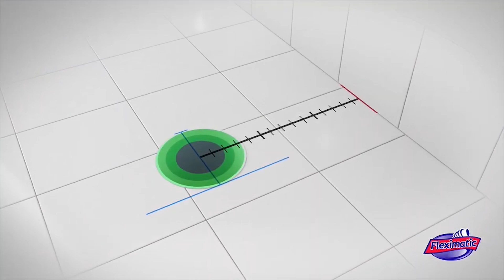Capacitación Brida Universal y Cuello de Zera Fleximatic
Capacítate con el Experto.
Conoce las diferencias de un cuello de cera común y el cuello de Zera de Fleximatic
Además las bondades de la Brida Universal